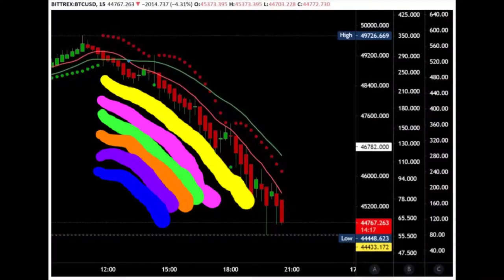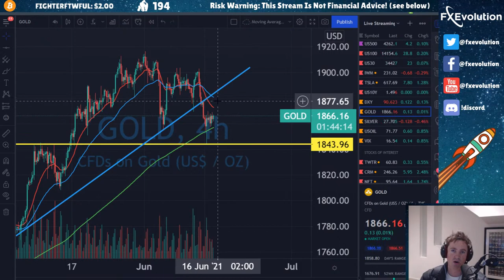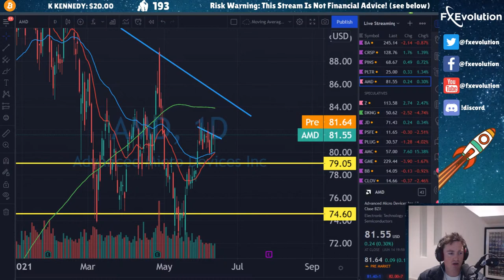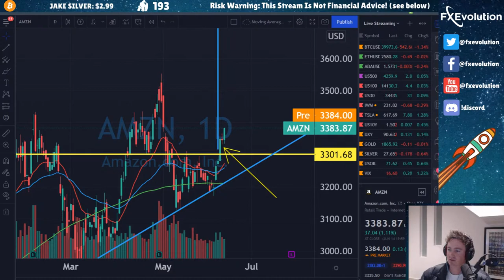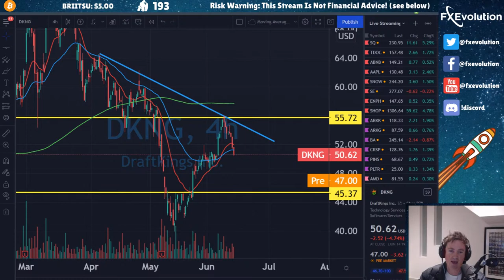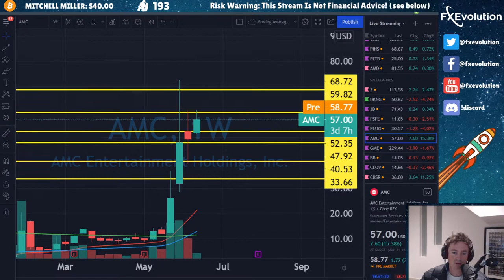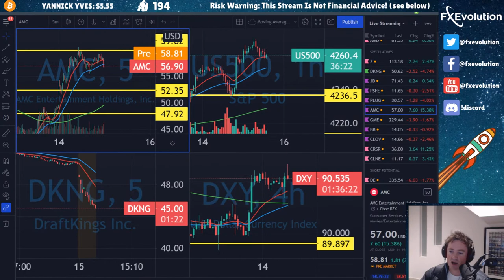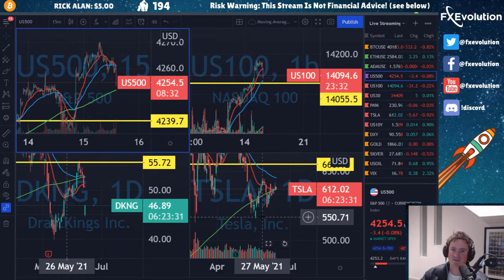🔴LIVE -Stock Market Open Tuesday, Bitcoin Mooning? AMC, GME, Nasdaq, SP500, Bitcoin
🚀Queen's Birthday Special Ultimate Trading Master Class 🚀💰Stock Trading Platform Webull (Get FREE Stocks) ​|📈Best TA Program 👉 FREE Technical Analysis Pattern Cheat Sheet ▶︎

We look at the S&P500, Nasdaq(QQQ), Bitcoin, USDX, Silver, Gold, Russell 2000, and TSLA, GME and AMC from a technical analysis perspective to try and make some sense of what's exactly going on.

Stock​market
Day​Trading